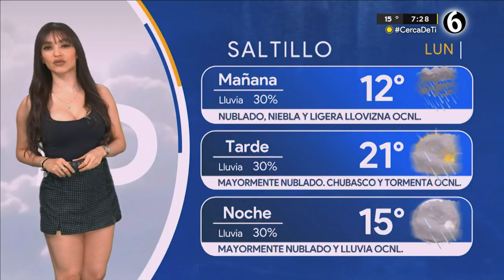El clima para el lunes 10 de abril del 2023